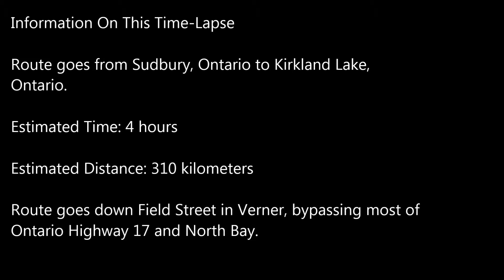Drive-Lapse: Sudbury, Ontario to Kirkland Lake, Ontario - Part I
A journey time-lapsed from Sudbury to Kirkland Lake.  Part II (to be uploaded) is the journey back through Sudbury and into Lively, with an alternate route to Sudbury.

I apologize first for the dirtiness of the windscreen, as we didn't wash it beforehand.  I hope it doesn't get in the way of viewing.

This route goes through Coniston, Wahnapitae, Markstay-Warren, Hagar, the Nipissing District, Field St in Verner all the way through Field; then into Ontario Highway 64, Marten River, Temagami, Latchford, and Temiskaming Shores.  Then, after a battery mishap, we continue through Dymond, Earlton, Englehart, Charlton and Dack.  Last leg goes on Ontario HIghway 66 East, which leads through Swastika, Chaput-Hughes, and finally ending at Kinross Pond in Kirkland Lake.